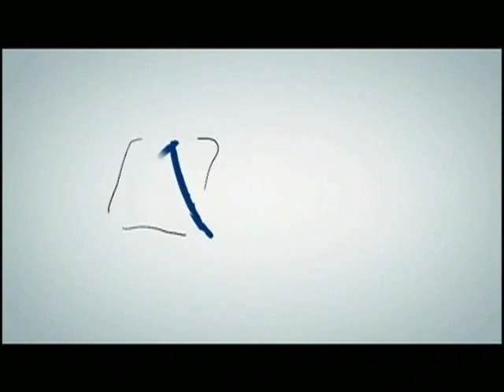Circuito Osmar - Quinta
A primeira noite do Carnaval mais tradicional, no Campo Grande